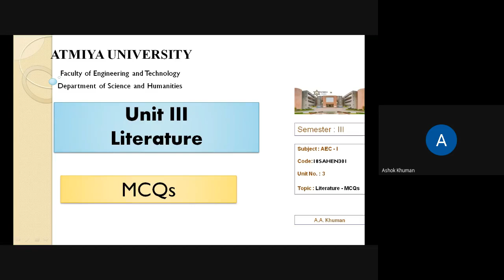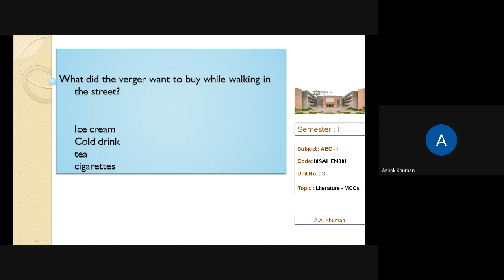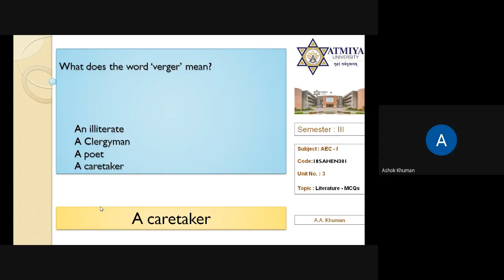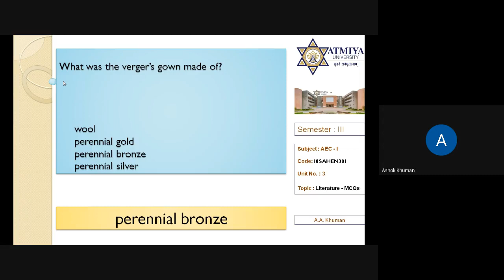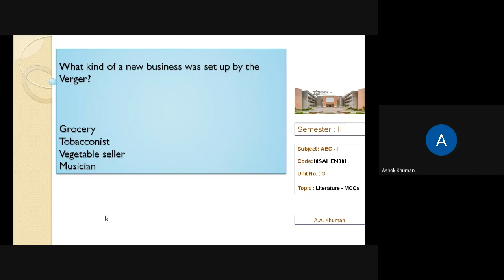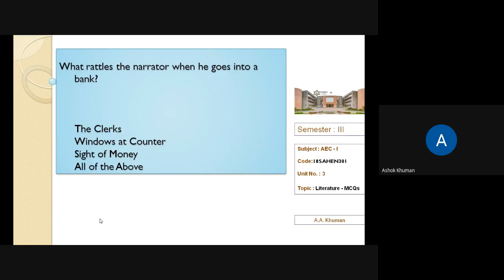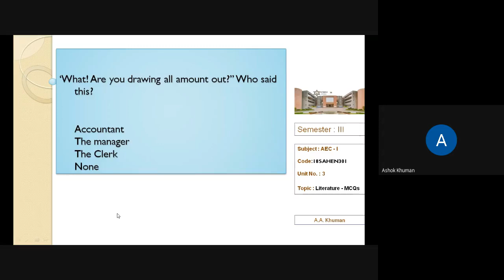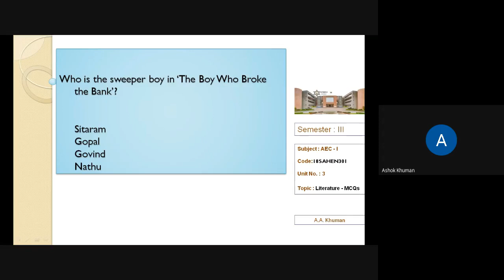Unit 3 Literature Questions By